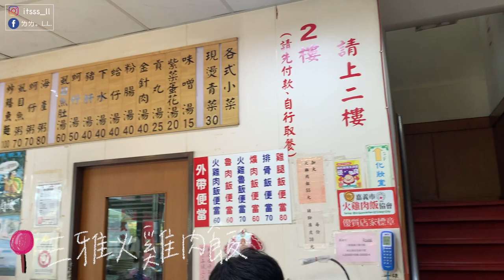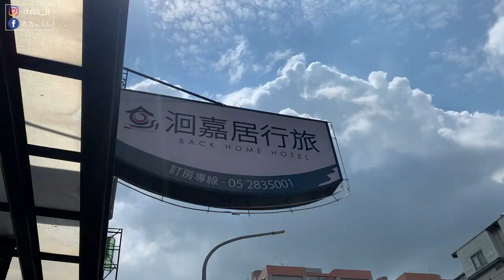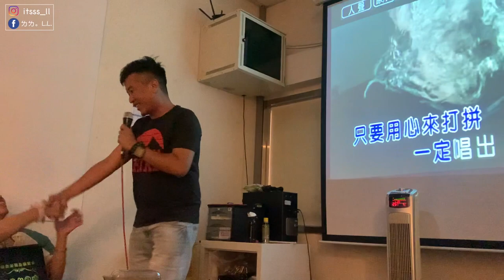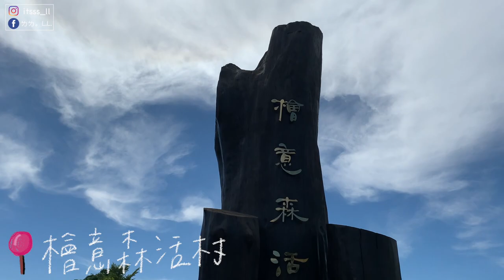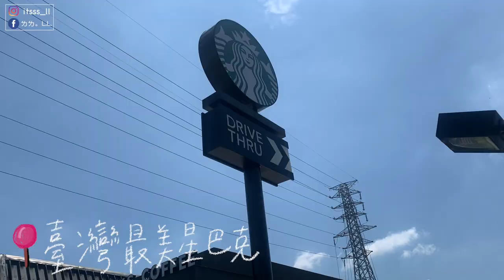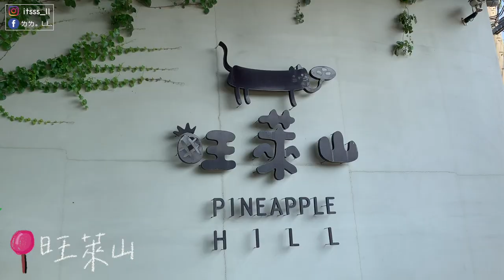暑假VLOG | #4 公衛暑期實習在做什麼❓竟然有畢業旅行❗️青年壯遊台灣@嘉義民雄 | itsssL.L.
這次暑假沒有出國(也不能出國
從七月中到八月中主要都是在忙實習的事情
本來想要拍實習的VLOG但都是在上課
參訪也是去一些不能公開的地方(很神秘吧嘿嘿
我讀的是台大公衛
這次的實習也是在跟公衛有關的 紅絲帶基金會 實習
有實習相關問題也可以問我(但我不知道我能不能確實解答到
很意外實習竟然也有畢業旅行！聽說還是第一次有！
我們這次去的地方也是我第一次去---嘉義民雄
我想應該很少人會特別去到這裡玩
大家以後其他縣市玩完不知道要去哪裡也可以考慮一下民雄xddd
有其他問題也可以問我
那我們下次見
希望是很快的下次xddddd

📷：Casio GF9 / iPhone XS Max
🎥：FCPX iMovie